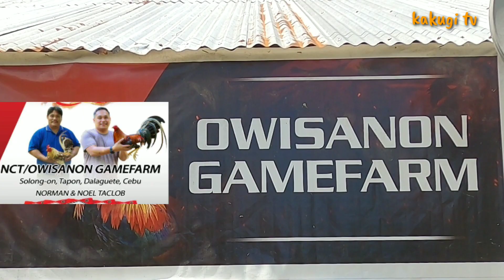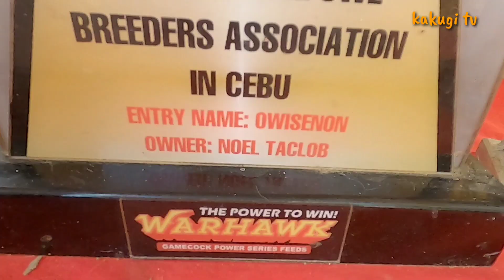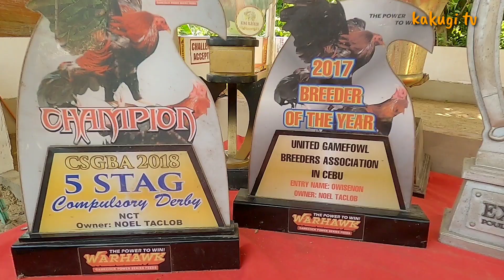EP197 part 5: Owisanon Game Farm Visit/ Norman & Noel Taclob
pumunta tayo sa Polong-on Tapon, Dalaguete Cebu at binisita natin Ang Owisanon Game Farm ni Boss Norman & Noel Taclob